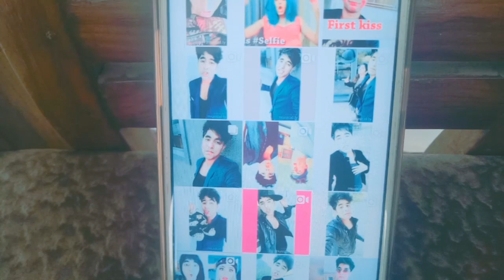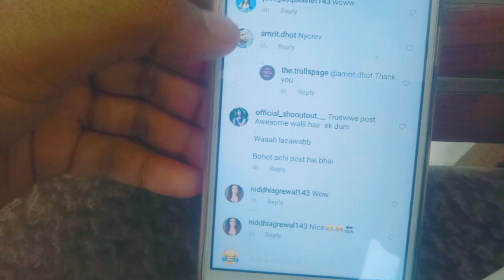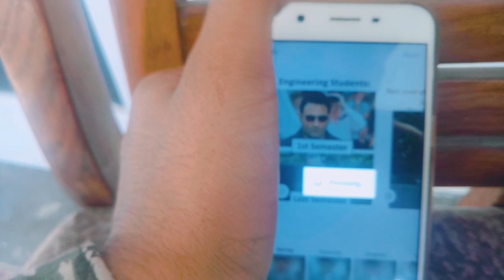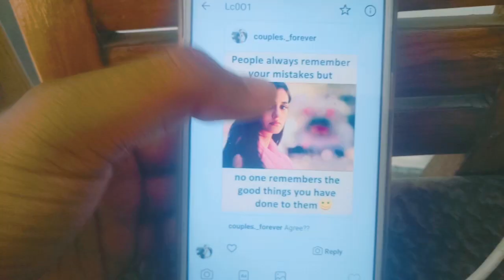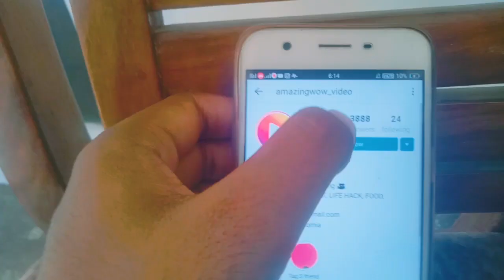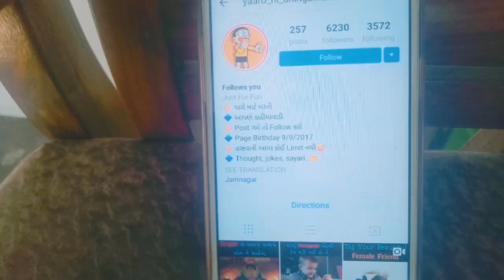HOW TO GET UNLIMITED INSTAGRAM COMMENTS & LIKES REAL IN HINDI | 100 % REAL INSTAGRAM HACK 2018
Please follow me Instagram and musically
how TO GET UNLIMITED INSTAGRAM COMMENTS & LIKES REAL IN HINDI | 100 % REAL INSTAGRAM   HACK 2018 Get Unlimited Real Instagram COMMEN ST